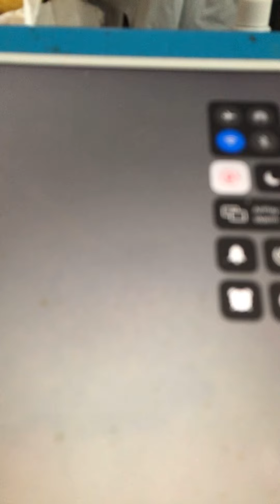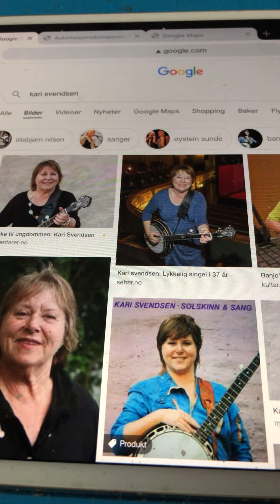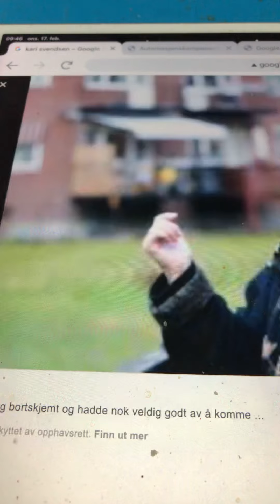Hvorfor så alene? Kari Svendsen